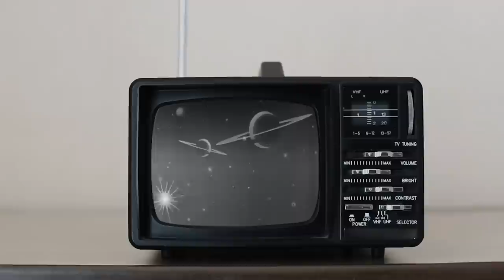George Reeves: The Mysterious Death of Superman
In the early hours of June 16, 1959, a shot rang out in Los Angeles’s swanky Benedict Canyon. And just like that, something that was thought impossible happened - Superman was dead. Okay, so it wasn’t the real Superman, but the actor who played him for over a hundred episodes in the Adventures of Superman television show - George Reeves.

The police quickly ruled it a clear suicide and no thorough investigation was ever conducted into his death. But many questions still lingered. Multiple people wanted Reeves dead and there were strange elements regarding his demise. So did the actor really do himself in or did someone manage to kill Superman?

Original article by Radu Alexander